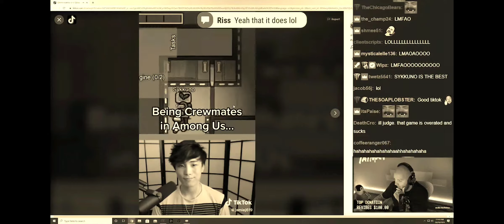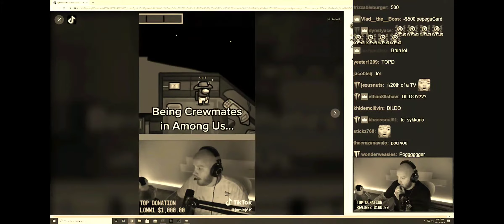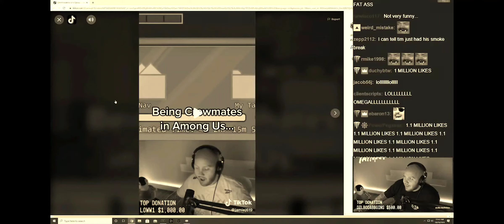Timthetatman and sunnuko among us fails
Go check out Timthetatman twitch he very good at it and is my favorite streamer Timthetatman reacts to prolly his most funny and best tiktok featuring sykkuno